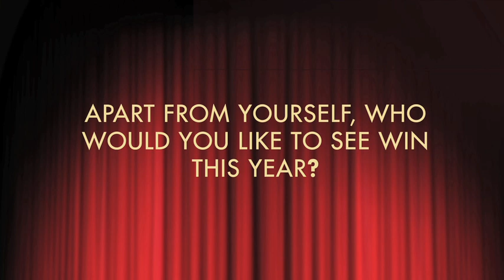Meet Oliviers Nominee HEATHER HEADLEY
Find out how Heather feels to be nominated, who she'd like to sit next to at the Olivier Awards and what her secret dream role is. For more Oliviers Nominee videos like this, go

Celebrate the best of London theatre with the 2013 Olivier Awards with MasterCard on Sunday 28 April. Watch the awards highlights at 10.15pm on ITV, listen live from 6pm on BBC Radio 2 or join the crowds and watch the ceremony live on big screens in Covent Garden Piazza.